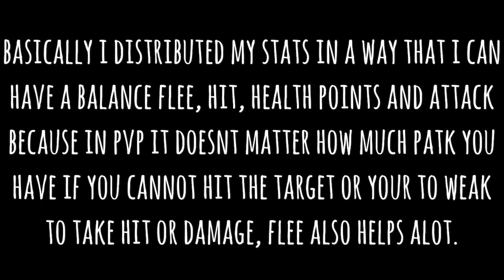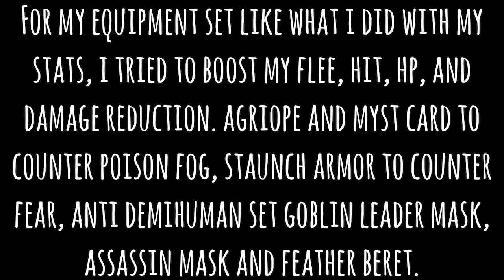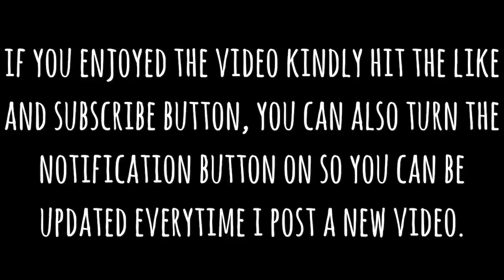Guillotine Cross Dagger Type Full Guide PvP Build